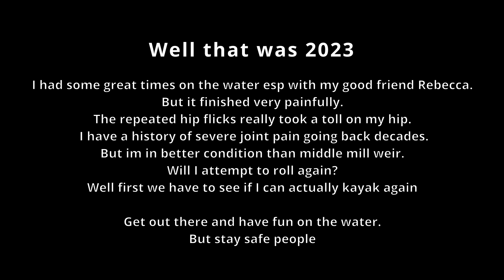Paddle Power 2023 Highlights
A brief highlight video of this years paddling. Lee valley was good not sure how I stayed upright. Paddled a lot on the stour which was nice its such a beautiful stretch of water. We did paper mill lock a few times which was good too. I managed to complete a roll which had me laid up and off work for a week. Im still limping so we'll see how that goes. I havnt ventured out since.